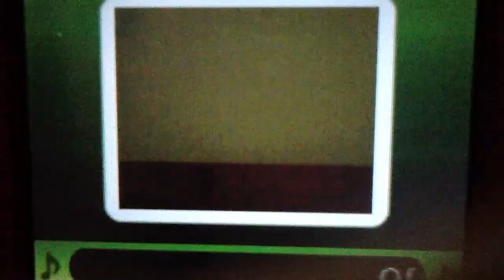Old Photo Dojo Strawberry Shortcake Gameplay #4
She now has true voices and pictures! So cute!
Common Enemies: Pooh & Andou Ringo
Jump Kicker: Dipsy
Fireball Launcher: Tinky Winky
Mini: Olive Oyl
Loose Cannon Signature: Tigger
Giant: Po
2013 Anthony Production Inc.